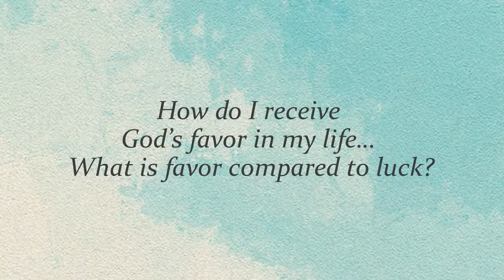Xulon Press book POISED | Susie Purkey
Xulon Press introduces POISED by author Susie Purkey.  The Xulon Press bookstore provides an easy way to purchase this book using the link below, or you can find it at your local Christian bookstore.: